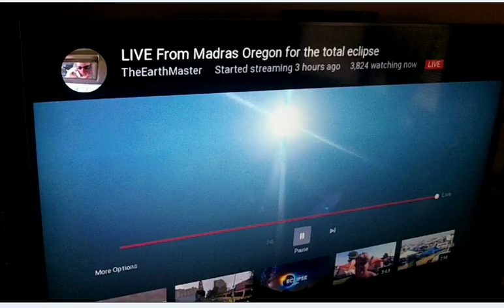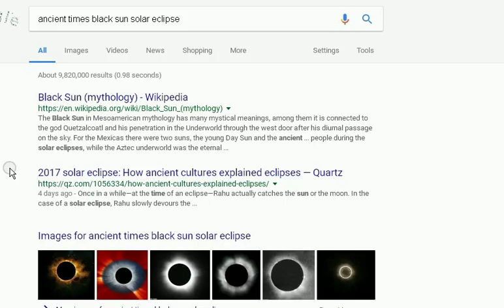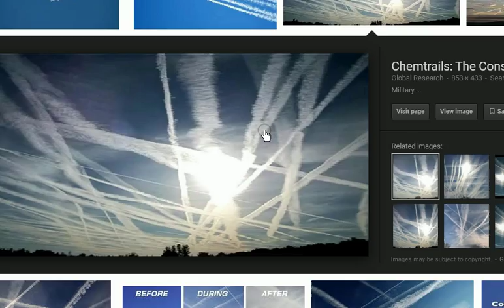What really causes SOLAR ECLIPSE 2019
Aug 21 2017 Eclipse .. fake eclipse project blue beam